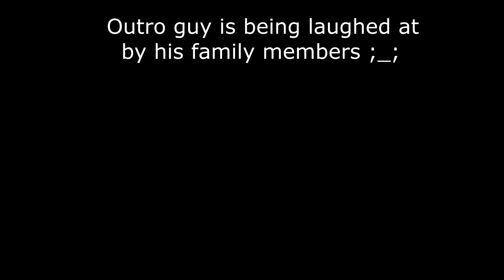Going Bald Again After Exactly One Year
Heyyyy was this video surprising for you guys? ahahaha I know lot of you guys didn't expected this video. I was planning this for a while now and finally did it. Yes, I shave my head again. I know this will be annoying for me soon but I wanted to do it.

Also just in case someone will compare the dates of this video and my “shaving my head” video on real Shub then the dates are different. Its because I shaved my head once again on 20th Dec 2019 after uploading that video on Real Shub. So i counted from 20th dec 2019 😄